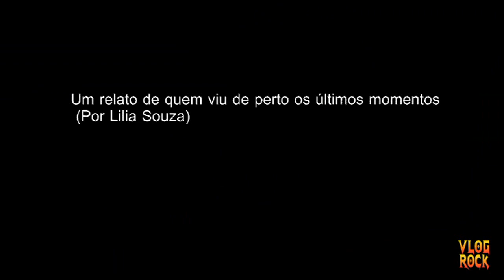Como foi o último dia dos MAMONAS ASSASSINAS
Confira essa Singela Homenagem a uma das maiores bandas que o Brasil presenciou, definitivamente marcaram a década de 90.
Um breve relato de como foi o último dia dos Mamonas Assassinas,  texto adaptado e retirado do livro "O Breve Voo das Longas Asas - (Tavares, José Luiz)" .

Edição e Revisão: Pablo Sato
Narração e Roteiro: Pablo Sato